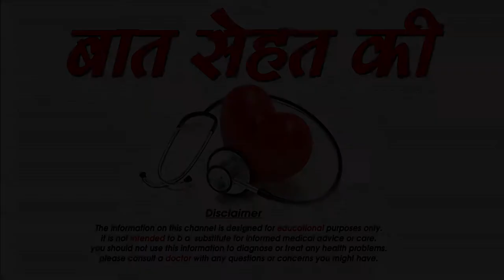बेबी होने के बाद कैसे लौटाए अपने जीवन में रोमांस -How to bring back love after baby